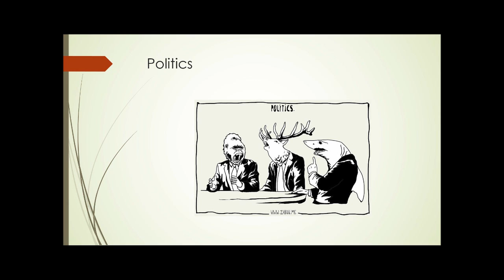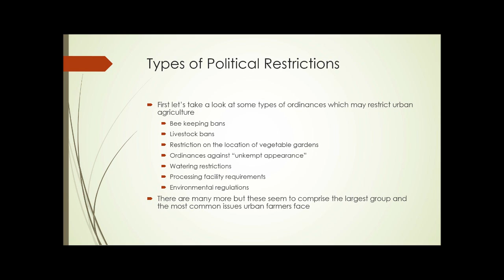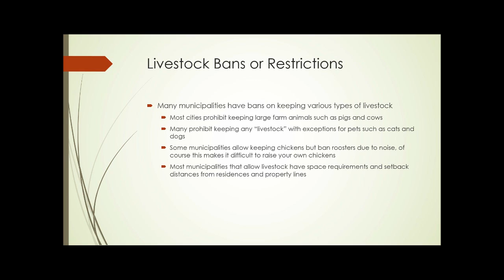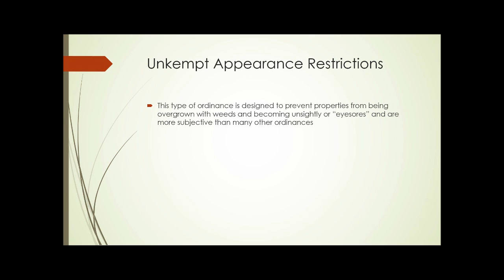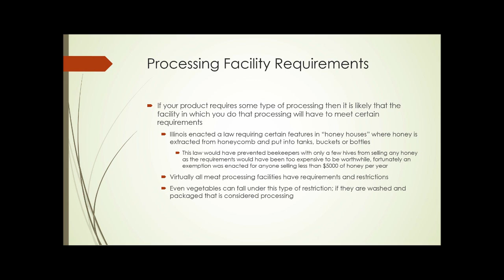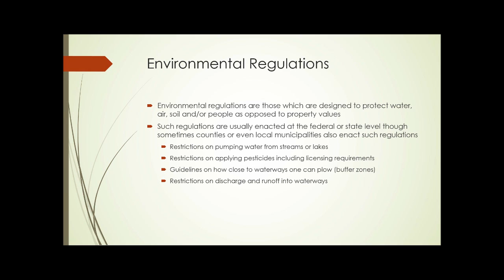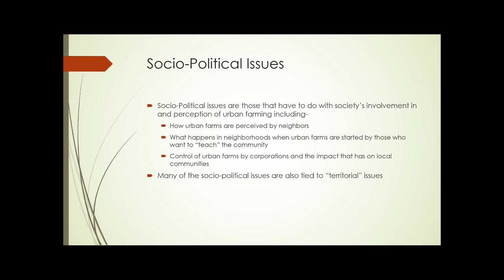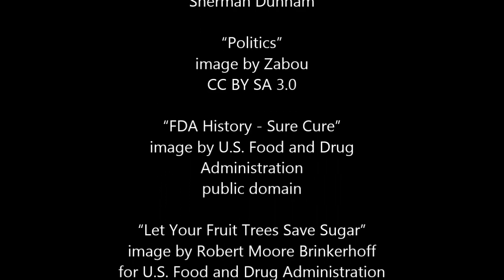SAT230 Unit 10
Attribution by CC 3.0